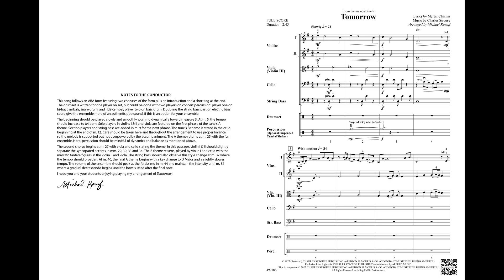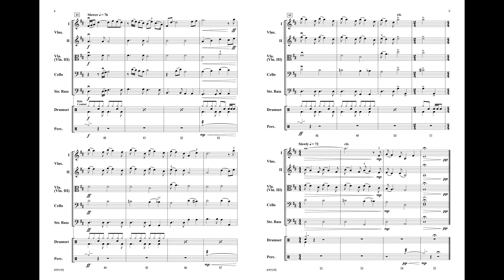Tomorrow, arr. Michael Kamuf – Score & Sound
Tomorrow
Lyrics by Martin Charnin, music by Charles Strouse / arr. Michael Kamuf
00-49918
Pop Intermediate String Orchestra
Grade: 2.5
Bring one of the all-time greatest Broadway melodies to your students and audience! This setting of Tomorrow, arranged by Michael Kamuf, captures the power and hope of the anthem from Annie. Drumset and percussion add to the drive and color of this arrangement which is sure to become a favorite.